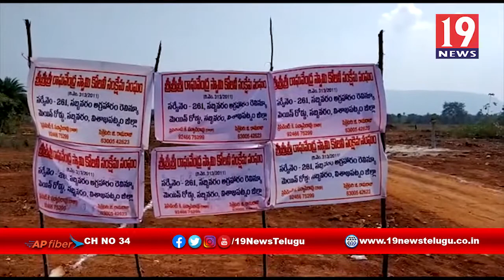రాఘవేంద్రస్వామి కాలనీ సంక్షేమ సంఘ భూముల పై కబ్జాదారుల కన్ను - విశాఖ జిల్లా